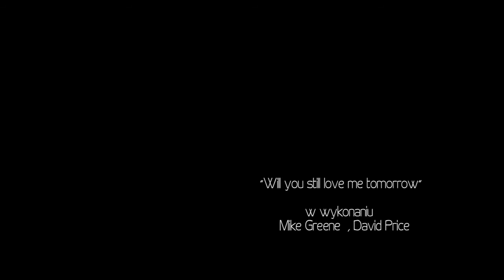Trailer Ola i Mati